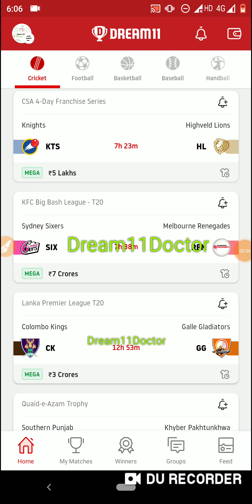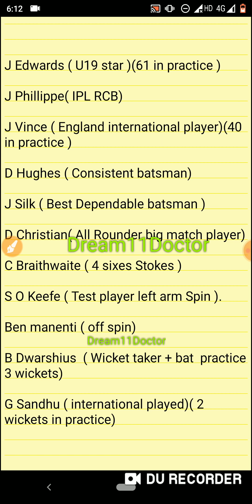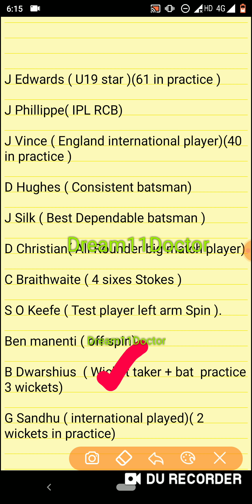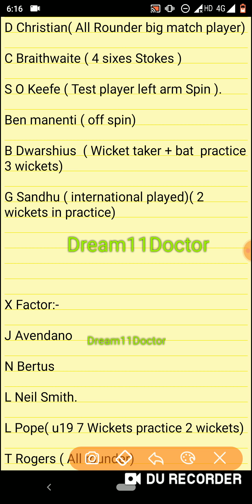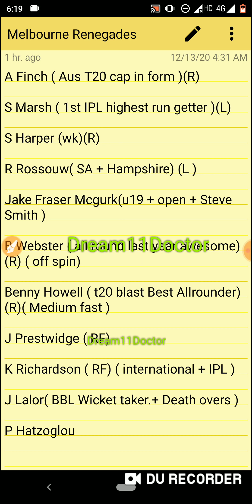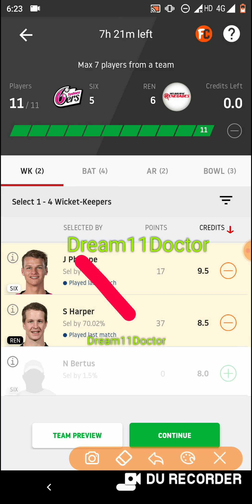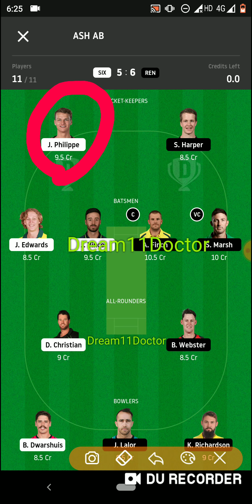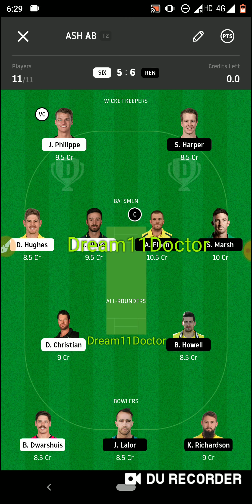SIX vs REN Dream11 Team ! SIX vs REN Dream11 ! SIX vs REN ! Six vs Ren ! Six Ren ! Dream11 ! BBL !